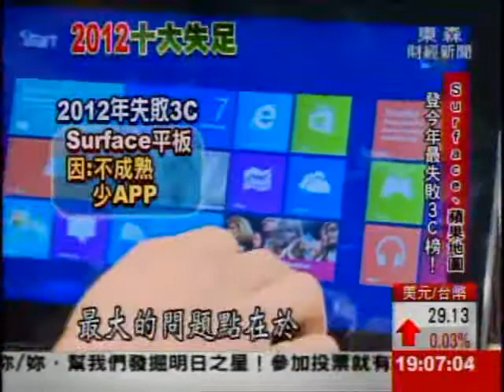今年最失敗3C! Surface.蘋果地圖入列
2012年進入倒數，最棒的產品還沒出爐，不過科技網站已經選出最失敗的產品，結果微軟Surface被評最失敗，蘋果地圖頻頻出包也入榜，成為庫克的大噩夢！另外，Sony一點都不智慧的智慧手錶，還有不會浮的空力浮板，都是最失敗的作品！